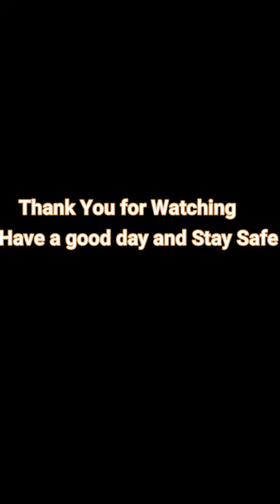Clyde’s DFC Workout Video